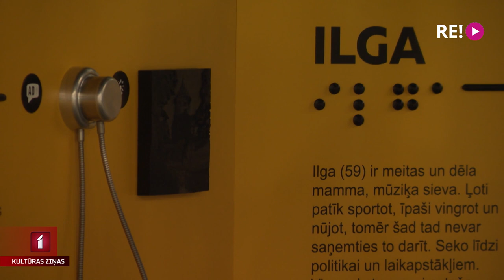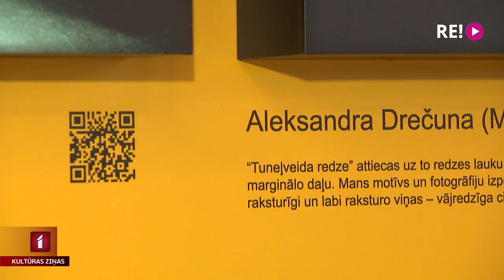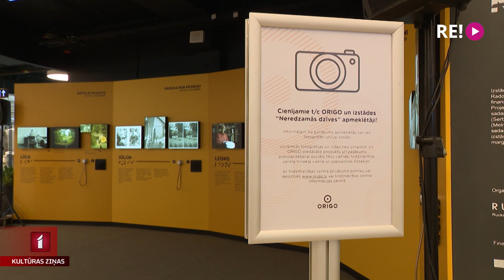Pieci foto stāsti izstādē “Neredzamās dzīves”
Caur fotokameras aci dzīvi apliecinošos stāstos atklājot piecu Cēsu Neredzīgo biedrības cilvēku ikdienu un aizraušanos, Ruckas mākslas fonds izveidojis starptautisku multimediālu izstādi “Neredzamās dzīves”. To apskatīt devās Anete Lesīte.